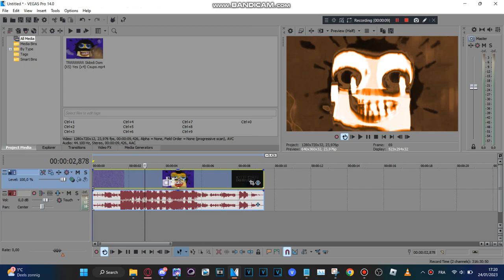How to make PeanutButterCupLightPillars